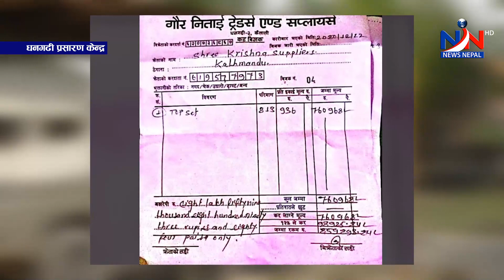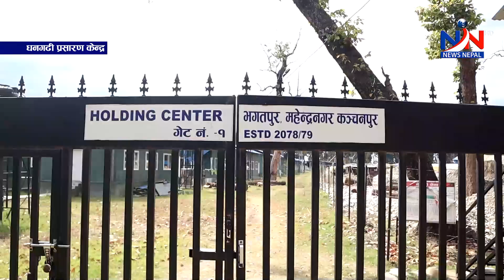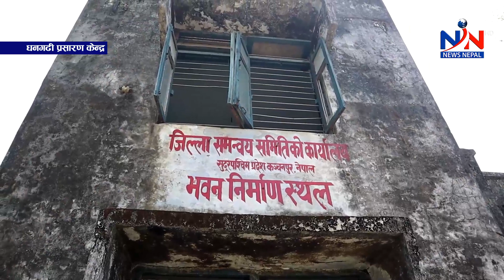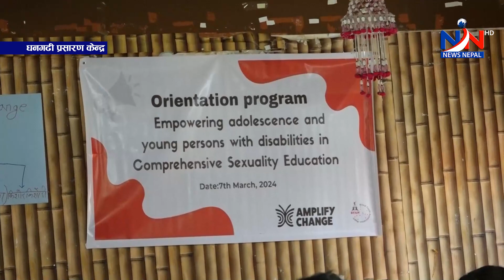सुदूरपश्चिम न्यूज 'आइतबार, चैत २५, २०८०' Sudurpaschim News